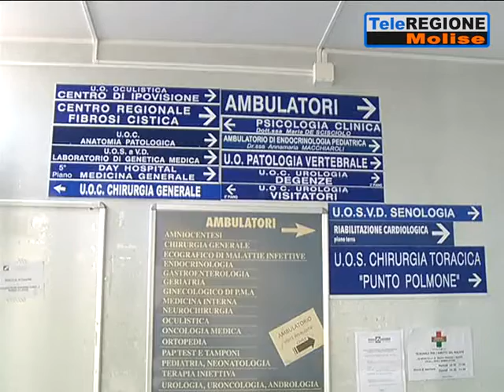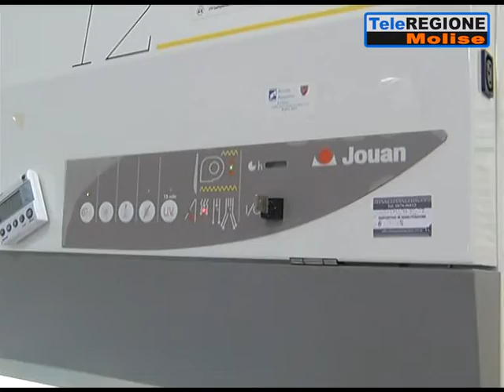Il Molise da due giorni è Covid-free: non ci sono nuovi casi e guarisce il cara...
Servizi TG | Il Molise da due giorni è Covid-free: non ci sono nuovi casi e guarisce il carabiniere di Ururi | 24/8/2020